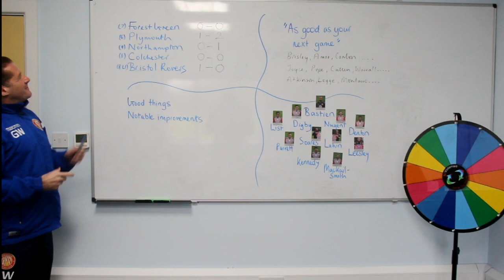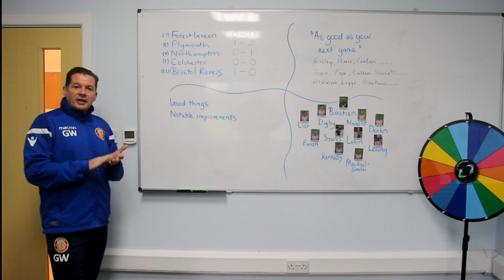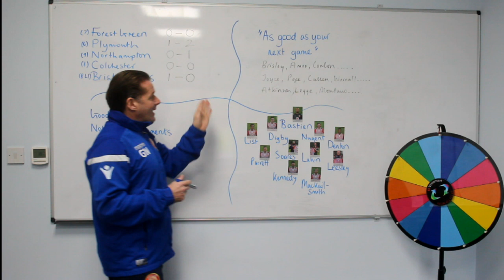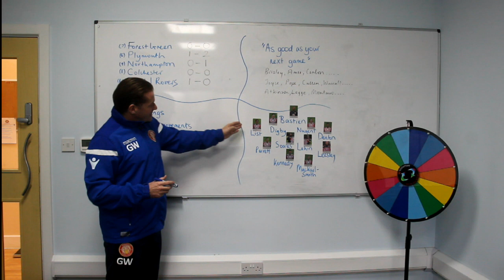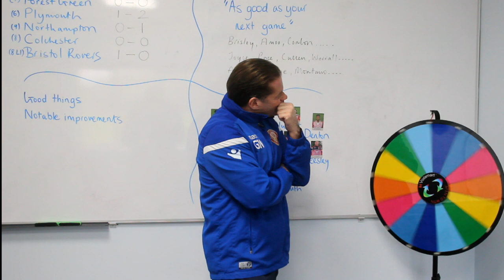Graham Westley's Programme Notes vs Port Vale | 11th January 2020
Graham Westley delivers his Programme Notes in video format for Stevenage's Digital Matchday Programme vs Port Vale FC.